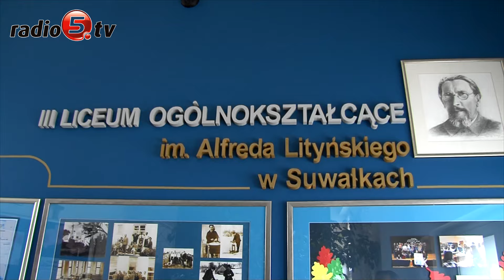Dzień otwarty w III LO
Dni Otwarte zorganizowało dziś III Liceum Ogólnokształcące w Suwałkach. Placówka zaprosiła ósmoklasistów, aby zachęcić ich do nauki w swoich murach. W tym celu licealiści przygotowali stoiska tematyczne, poczęstunek i prezentacje.

 Jak mówi Justyna Oberman, dyrektor III LO, to dzień, w którym uczniowie mogą poznać nie tylko budynek, ale też licealistów i nauczycieli.